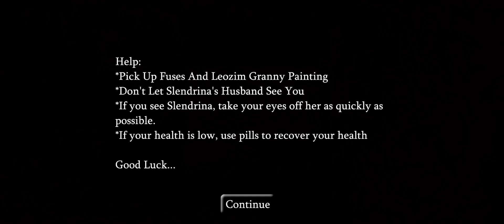Slendrina The Escapes - (Impossible Mode)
GAME BY 👉🏻 @LeozimGranny